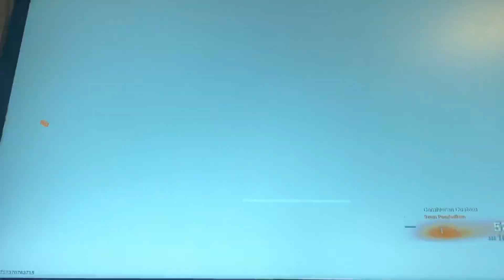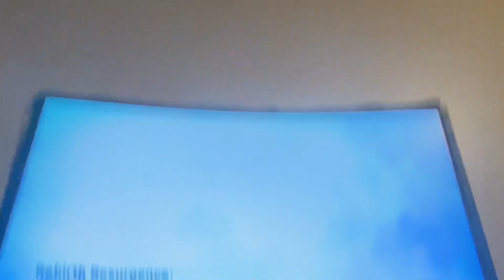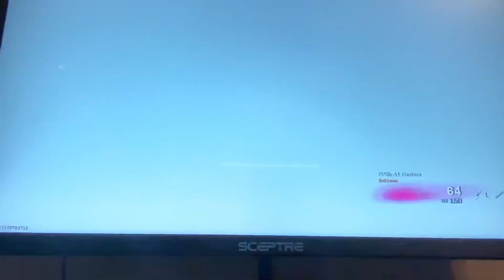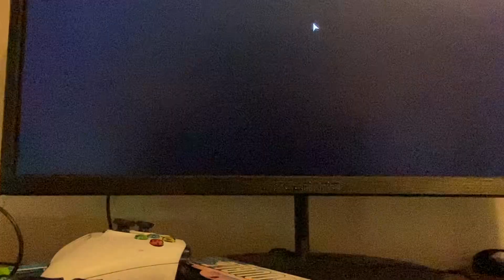Hi guys hope you enjoy this vedio at 50 subs I will do a hand came pls sub and like